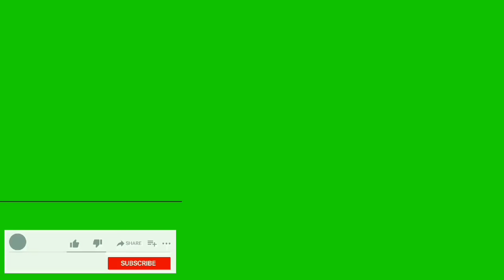جولة في محل لبيع الزليج و السانتير عند شركة بوكارو بالحي الصناعي carrelage, sanitaire de luxe